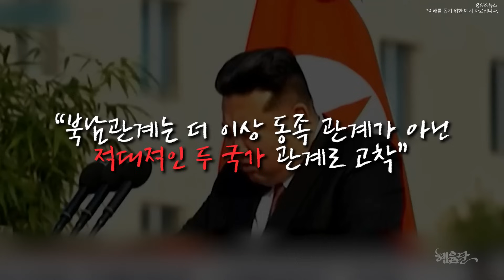러시아 파병, 무인기 자작극까지 전부 남침위한 큰그림?! l 북한전문가 강동완 l 혜윰달, 생각을 비추다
💡유튜브 채널 '통생통사 강동완TV'

👩‍🏫 강동완 교수
- 성균관대학교 석사/박사
- 現 동아대학교 교수
- 동아대학교 하나센터장
- 現 민주평화통일자문회의 상임위원
- 유튜브 '통생통사 강동완TV'

⏳Timeline
00:00     오프닝
00:15     인트로
00:55     북한 러시아 파병 한국전쟁, 3차대전으로 확전?!
02:32     Q. 북한의 러시아 파병, 한국전쟁 대비가 목적이다?!
04:17     Q. 재입대까지 선전하는 김정은의 폭정?
05:55     평양 침투한 무인기 북한의 자작극이다?!
06:22     Q. 위태로운 김정은 적대적 두 국가 밀어붙인다?
08:56     Q. 야외 연회, 북한 자작극이라는 증거?!
12:21     Q. '과학적 증거다' 조작 증거 들이민 북한?!
13:46     끝없는 북한의 군사 도발 다음 타겟은 서해?!

🎦제작 : 한지문

🔍자료출처
google, KBS News, SBS 뉴스, envato, MBN News, elufatv, JTBC News, KFN